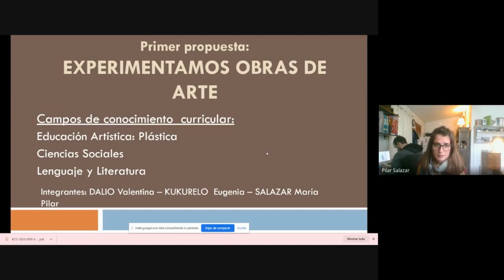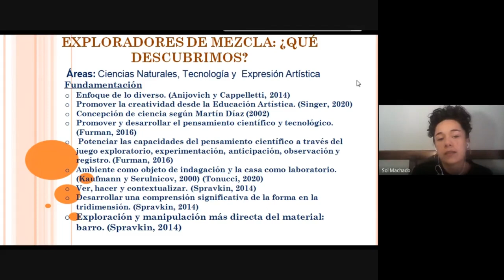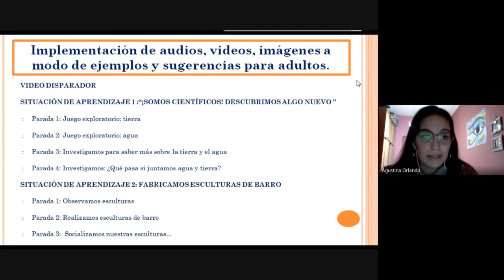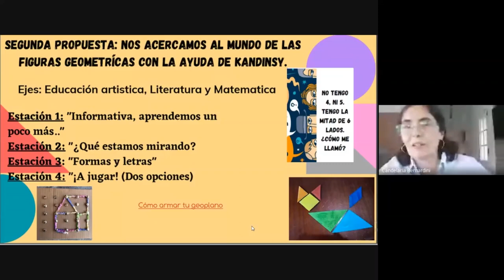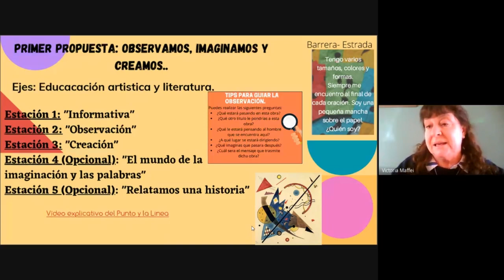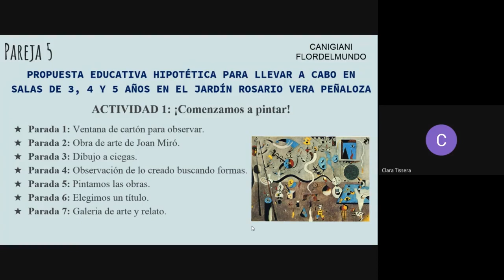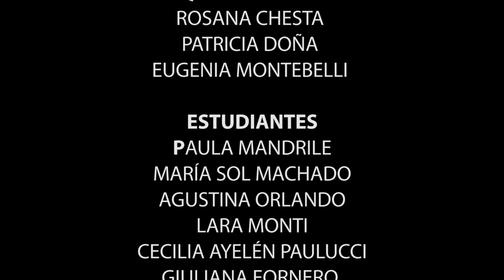PRÁCTICA PROFESIONAL DOCENTE EN EL NIVEL INICIAL